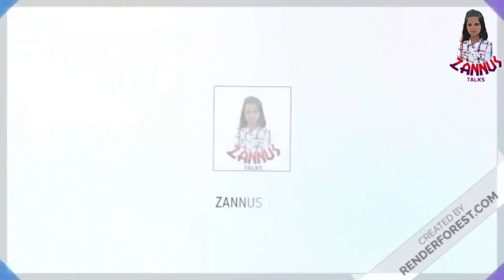A DAY IN OUR LIFE EID DAY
EID DAY CELEBRATION ..SURPRISE GIFT
A DAY IN OUR EID DAY AT ROOM
ZANNUS TALKS#EID CELEBRATION#DAY IN OUR LIFE